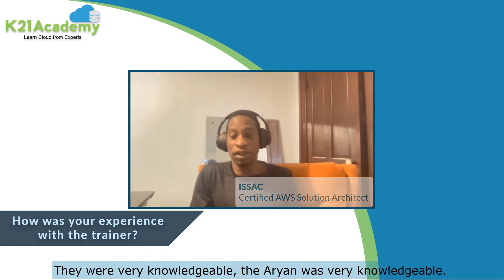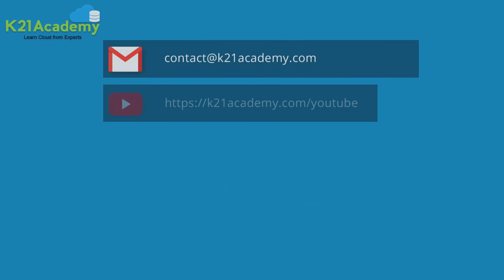K21Academy Success Stories | Issac AWS Solution Architect Certified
After doing the Free Class, I found the schedule very convenient for me. So I ended up joining. They have Hands-On-Labs, Live sessions, Free classes, and Mock tests. WhatsApp group is pretty interesting. You can reach out 24/7 for discussion." - Issac.

This is Issac, AWS Solutions Architect Certified, sharing his learning journey and experience with K21Academy.

We are so glad that we could help Issac with all the support he needed.

This is what keeps us happy & motivated! Thank you so much for the kind words!

Become part of K21Academy and get a chance to write your success journey with us!

AWS Certified Solutions Architect is among the most valuable and highly sought-after cloud computing certifications in the world today. So, getting the AWS Certified Solutions Architect Associate SAA-C02 Certified will for sure take your career to a whole new level.

🔵 To kick start your journey towards becoming a Certified AWS Solutions Architect, register for the Free Class now and learn from the industry experts

🔵 Also, don't forget to join our FREE Telegram group and be the first to receive AWS-related news and updates.